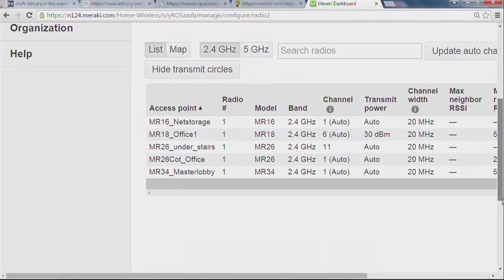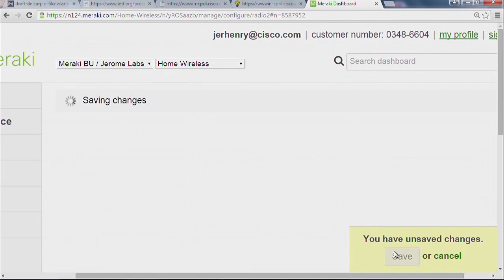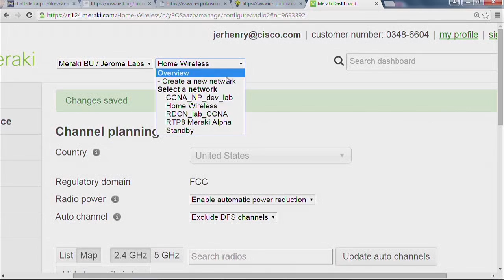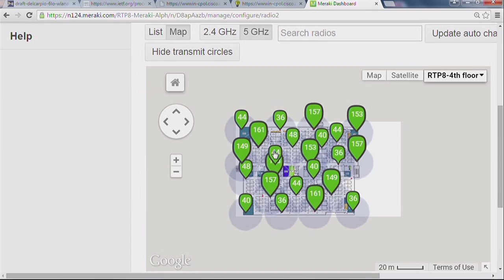3 1 Channel and Power CCNA Wireless 200 355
3.1 Channel and Power - CCNA Wireless 200-355